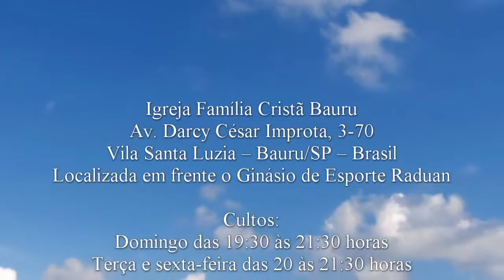Não seja inconsequente - Mateus 7.24-27 - Pr. Osmir Melro